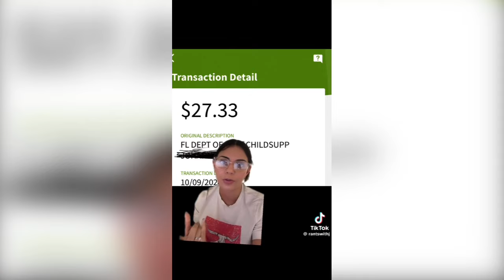Women Need To Step Aside And Care For Family/Men Asking For Child Support Forgiveness